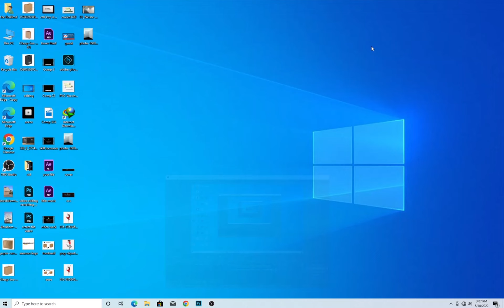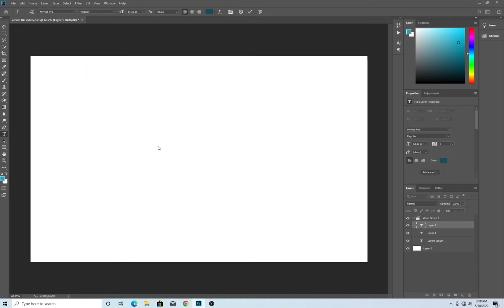How to disable lerom ipsum text in photoshop 2022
Today i will show you How To Disable Auto Stamping Lorem Ipsum Text in Photoshop